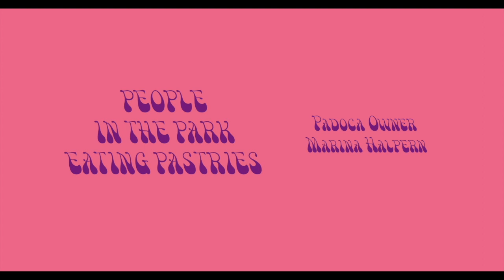Trailer for People in the Park Eating Pastries with Mark Malkoff Feat. Padoca Bakery, NYC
Premiered Tues. Oct. 18th at 8PM EST.

Join host Barbara Heller as she interviews Marina Halpern-owner of Padoca Bakery as well as Comedian Mark Malkoff in New York City! This is a delightful blending of the most delicious treats as well as the Magical energy. of Mark Malkoff!
Directed by Ade Alao
Edited by Ade Alao
Crew: Eli Yanez Maravilla
Special Thanks: Emily Abrams
Trailer Art by: Denis Levinski

to learn more about our show!